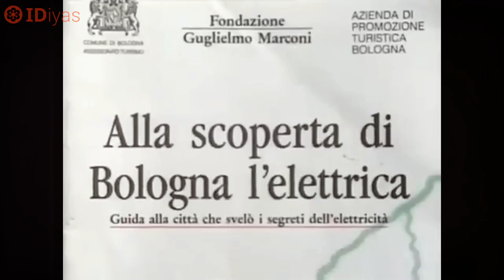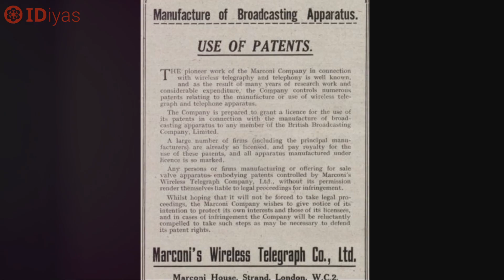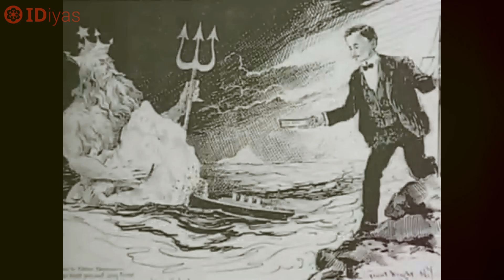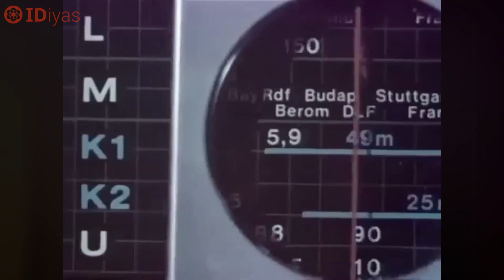TITANIC, MARCONI AND THE WIRELESS TELEGRAPH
Guglielmo Giovanni Maria Marconi was an Italian inventor and electrical engineer, known for his creation of a practical radio wave–based wireless telegraph system. This led to Marconi's being credited as the inventor of radio, and he shared the 1909 Nobel Prize in Physics with Karl Ferdinand Braun "in recognition of their contributions to the development of wireless telegraphy".

Marconi was also an entrepreneur, businessman, and founder of The Wireless Telegraph & Signal Company in the United Kingdom in 1897 (which became the Marconi Company).